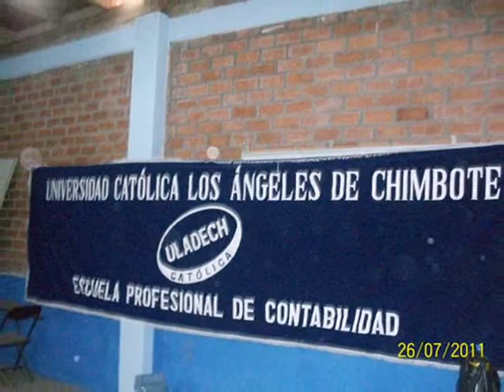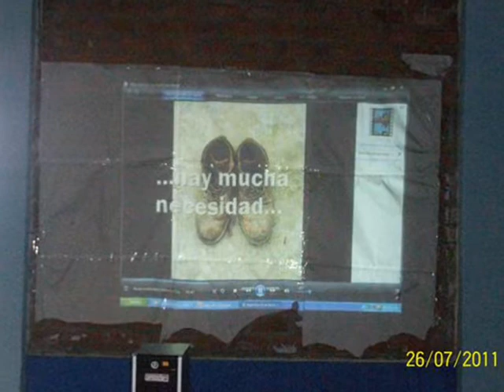TALLER: EDUCACIÓN PARA LA CONCIENCIACIÓN DE LA CIUDADANÍA